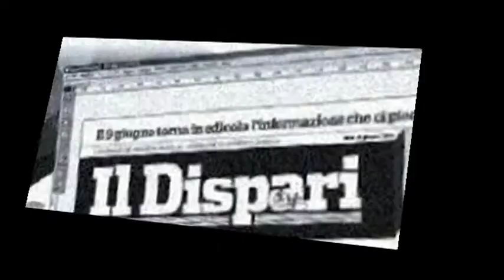5 Angela Prota 5 luglio 2022 Biblioteca Antoniana Ischia Evento DILA